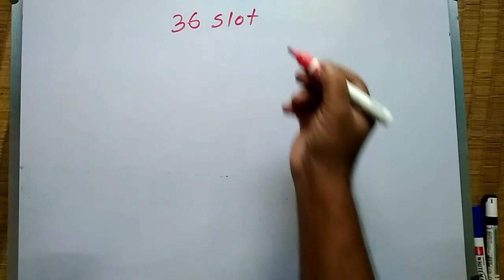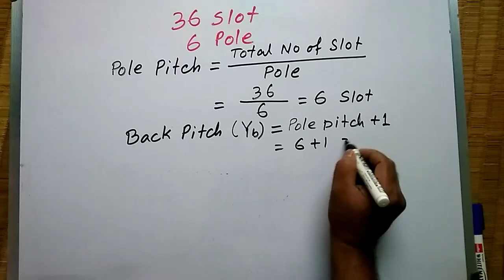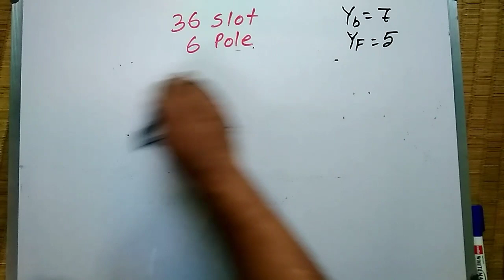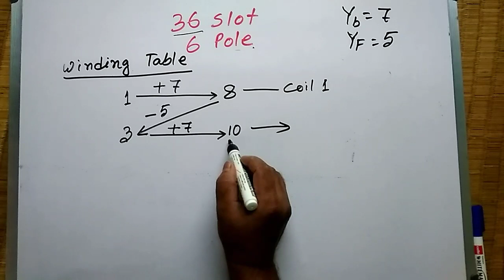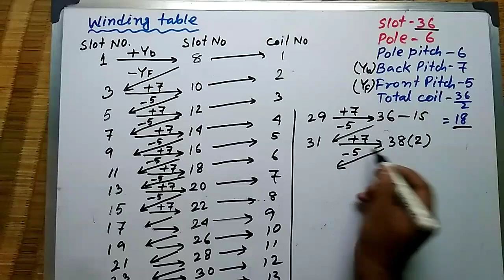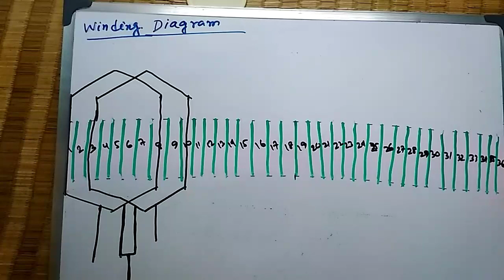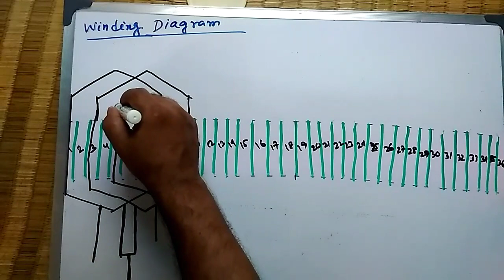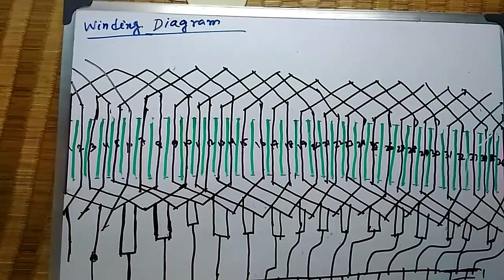আর্মেচার ওয়াইন্ডিং কিভাবে করা হয় (পার্ট 2)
how simplex Lap winding are done? howlapwindingaredone howarmaturewindingaredone armaturewinding lapwinding motorwinding dcmotorwinding armature winding ki bhabe Kora hai lap winding ki bhabe Kora simplex lap winding ki bhabe Kora hai.